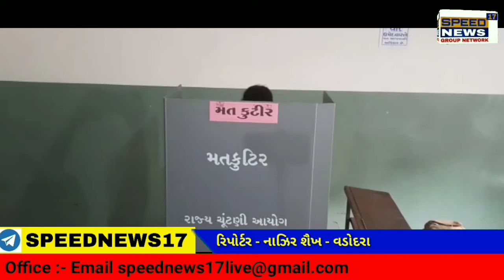VADODARA વોર્ડ નંબર 11 ભારતીય જનતા પાર્ટી કર્યું મતદાન વડોદરા મહાનગરપાલિકા સ્થાનિક સ્વરાજ્યની ચૂંટણી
વોર્ડ નંબર 11 ભારતીય જનતા પાર્ટી કર્યું મતદાન વડોદરા મહાનગરપાલિકા સ્થાનિક સ્વરાજ્યની ચૂંટણી નું આજે સવારથી મતદાન ચાલુ છે ત્યારે

વોડ નંબર 11 ના સંગીતાબેન ચોકશી અને ધારાસભ્ય શ્રી શીમા બેન મોહિલે એ બીના નગર ની
ચીરાગભાઈ બારોટ પન કર્ય સ્કુલ મા મતદાન કર્યુ

નઝીર શેખ
Nazir Shaikh